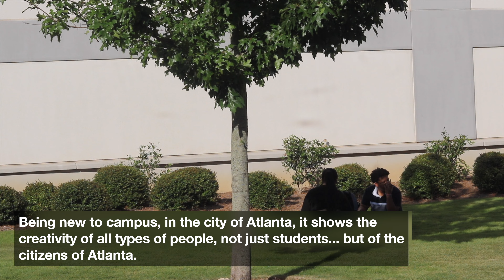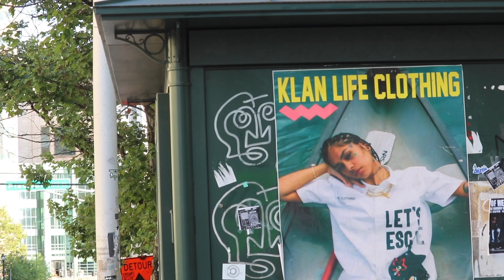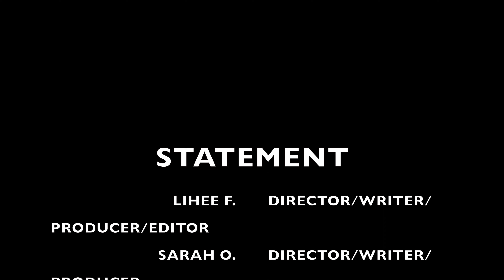STATEMENT - SILENT DOCU